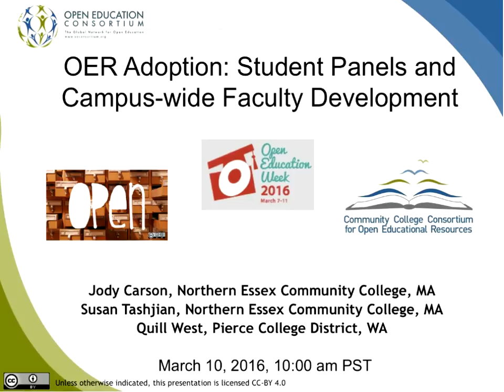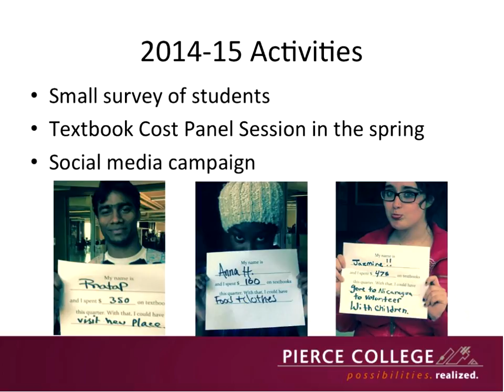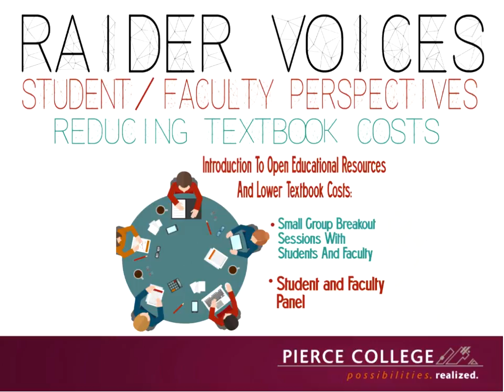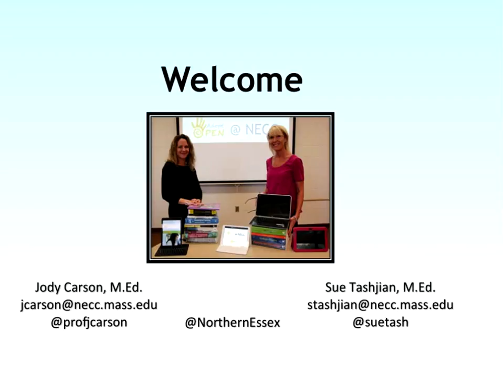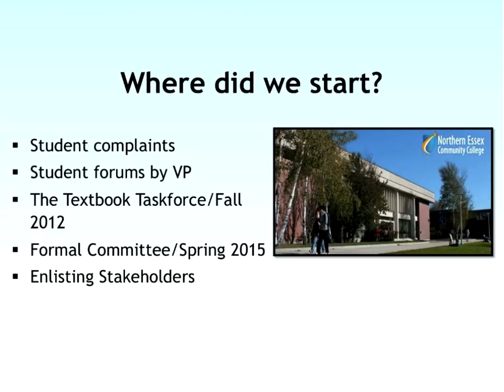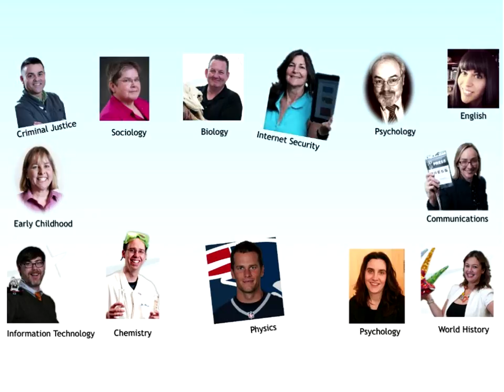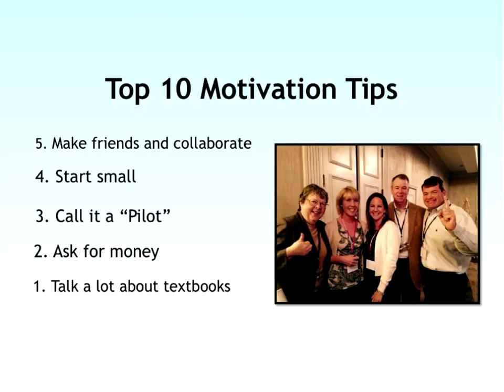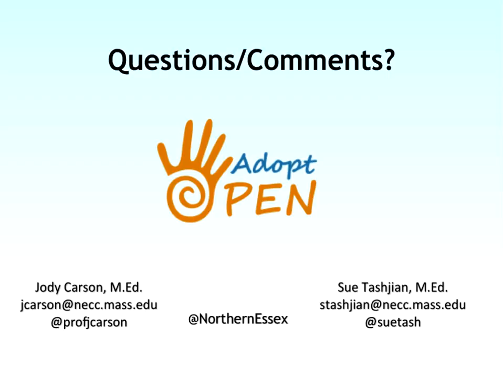OER ADOPTION STUDENT VOICES AND FACULTY MOTIVATION Movie 1024x768 h264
Please join the Community College Consortium for Open Educational Resources (CCCOER) for a free and open webinar promoting OER Adoption at colleges through structured, public student-faculty dialogues on costs of textbooks and a campus wide faculty development effort to create awareness of existing open educational resources.

Date: Thur, March 10, Time: 10 am PST, 1:00 pm EST

Student Voices Panel:

A panel of students from the Pierce College District in Washington will share their thoughtful public dialogues, co-sponsored by the Center for Engagement & Learning, with faculty about lowering textbook costs through OER.

Moderator: Quill West, OER Project Manager, Pierce College District
Campus-wide OER Faculty Development:

Sue Tashjian and Jody Carson co-chairs of the Northern Essex Community College’s (NECC) Textbook Task Force will share how they nurtured a small program on campus to incentivize 5 faculty to adopt OER has grown over the last two years. Through faculty development to help instructors faculty find high-quality open educational resources and additional OER funding, NECC has saved students over $450,000 and growing.

Jody Carson, professor and instructional coach in Center for Instructional Technology
Sue Tashjian, adjunct CIS faculty and Coordinator of Instructional Technology